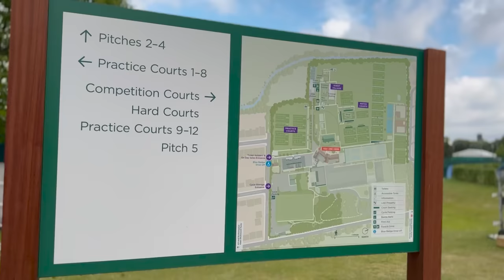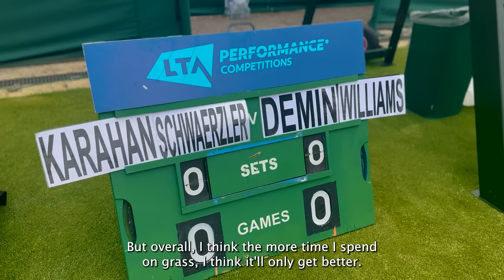Day in the Life | Cooper Williams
2023 Australian Open Junior Grand Slam doubles champion, Cooper Williams of USA shows what it is like behind-the-scenes at J300 Roehampton, an important tennis junior event before Wimbledon. Follow him in a day of his life as he eyes doubles glory with his doubles partner Yaroslav Demin, before going to the Junior Championships, Wimbledon.

Producer(s): Eric Han, Tim Fenney
Editor: Tim Fenney

The ITF organises over 1,500 weeks of men’s, women’s and junior tournaments on the ITF World Tennis Tour, and also manages the ITF junior team competitions, ITF Beach Tennis World Tour, UNIQLO Wheelchair Tennis Tour and the ITF World Tennis Masters Tour.

The ITF is the owner and rightsholder of the two largest annual international team competitions in tennis, Davis Cup and Billie Jean King Cup by Gainbridge, and manages the Olympic Tennis Event on behalf of the IOC.